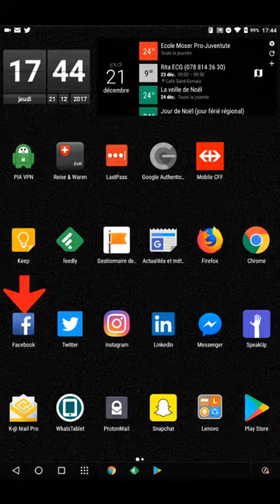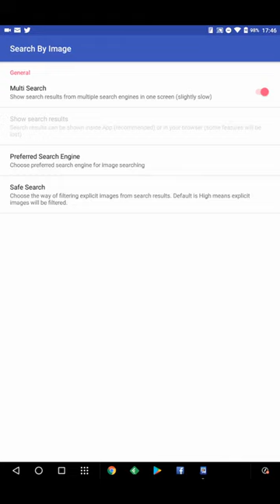Chercher des images identiques (Search by Image) depuis un smartphone ou une tablette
Utiliser la possibilité de rechercher des images identiques à une image spécifique depuis un smartphone en utilisant une application dédiée.